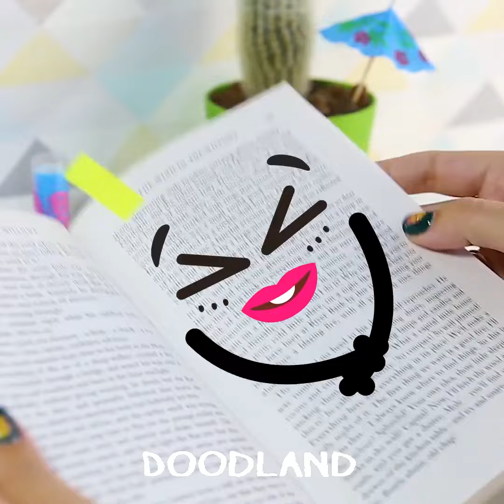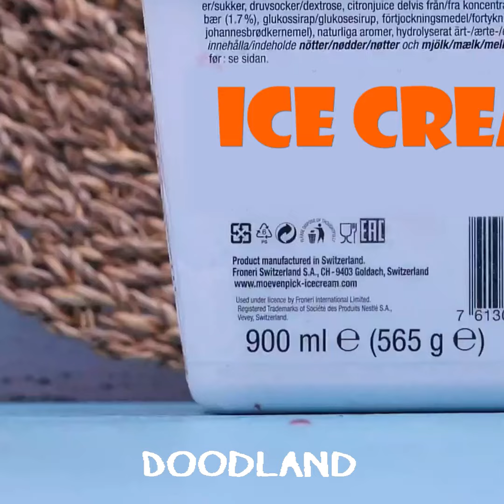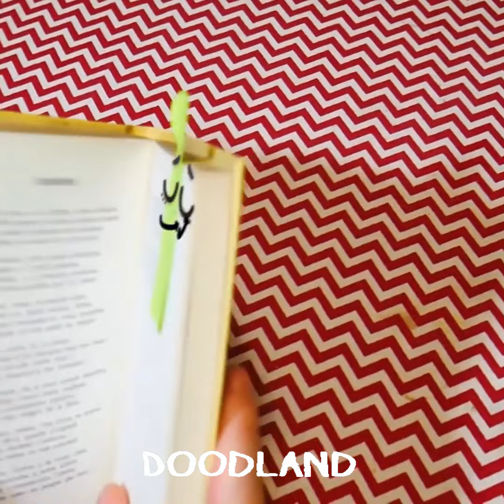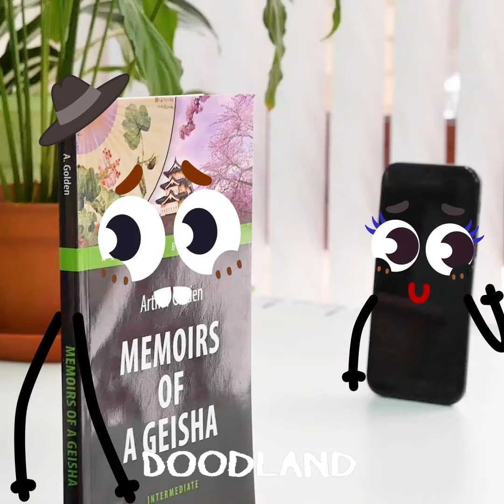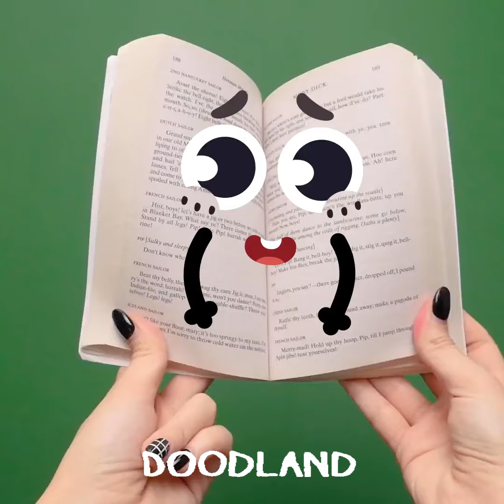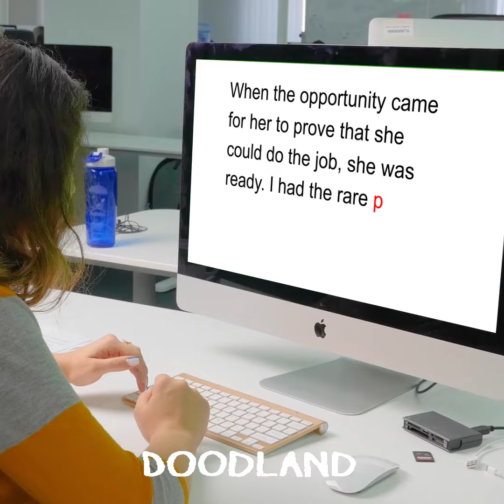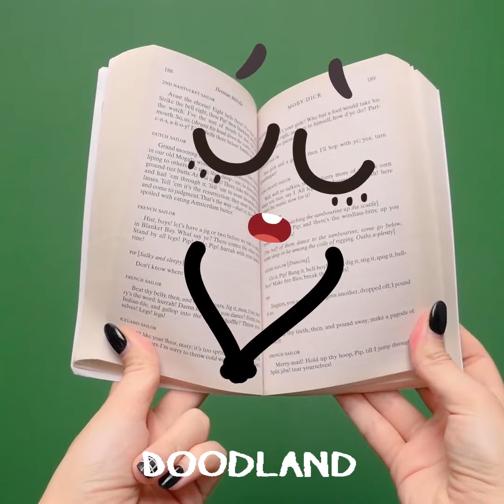If Objects Had Lives: Funny Doodle Fails